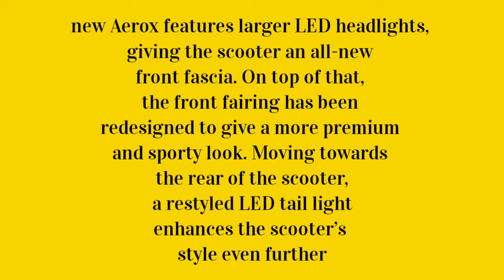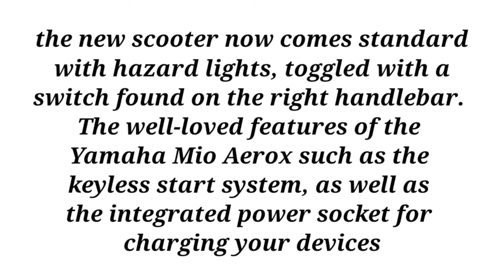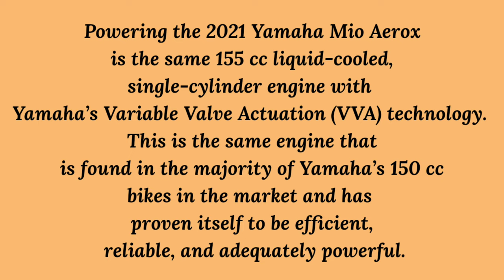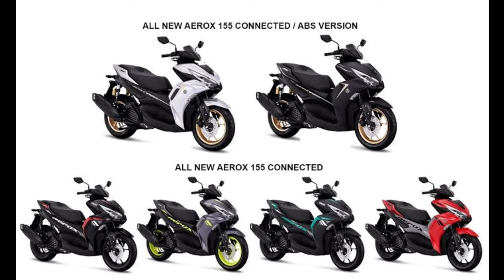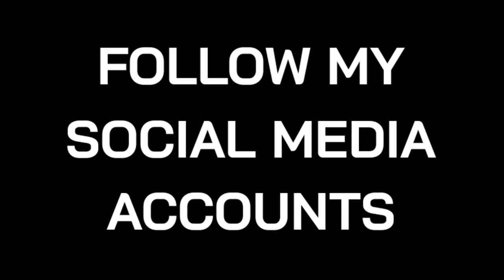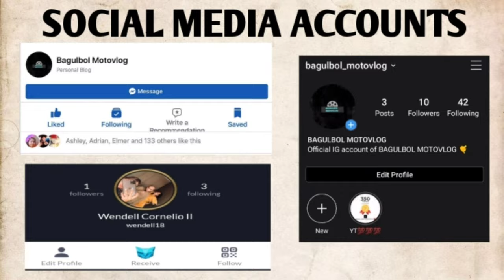YAMAHA AEROX 2021 V2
-BAGULBOL LANG MALAKAS 🔥🙏💯